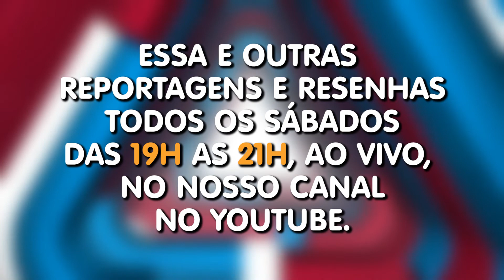Segunda parte da Chegada do Papai Noel em Rio Largo l Drops 100 Arrudeio l TV Rio Largo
Neste vídeo:

Segunda parte da nossa cobertura da chegada do Papai Noel em nossa cidade. Um mega evento que aconteceu no dia 24 de novembro.

Confira nossas reportagens e resenhas no nosso programa ao vivo, a partir das 19h, no nosso canal no Youtube e Instagram.

Qualquer valor será muito bem vindo.

Departamento de Jornalismo.

Voltado para te trazer um conteúdo de qualidade com muita diversão, informação e prestação de serviços há mais de 10 anos nossos programas retratam a história e a vida da nossa cidade e região.

Deixe o seu comentário, curta e compartilhe os nossos vídeos.

Você pode anunciar conosco. É simples e rápido. Entre em contato